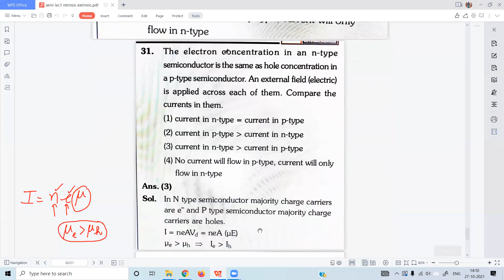s9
JOIN FAST. !